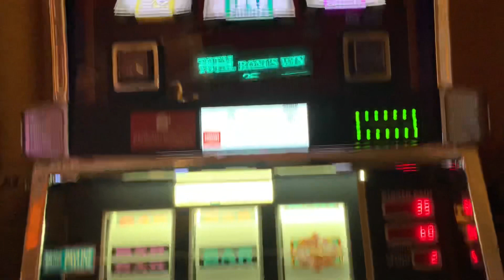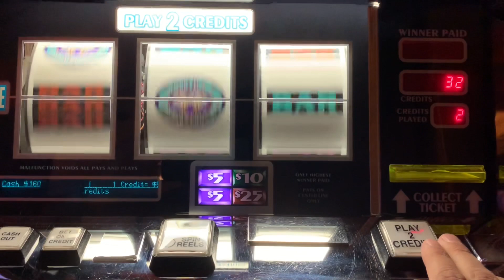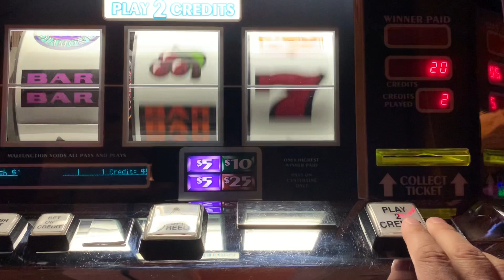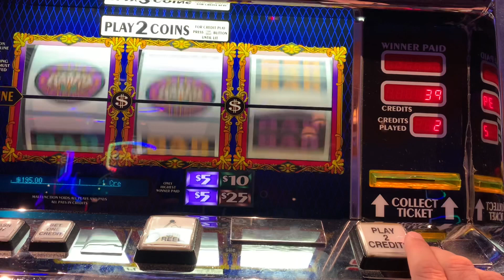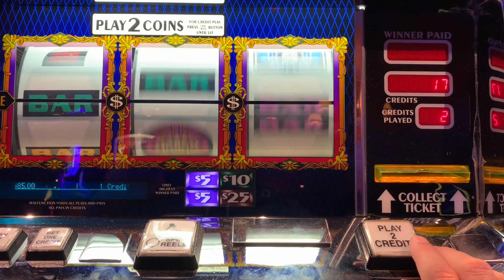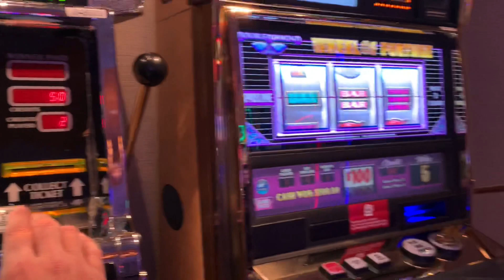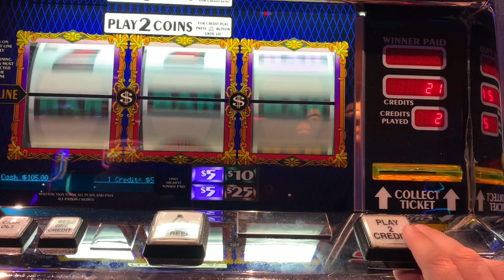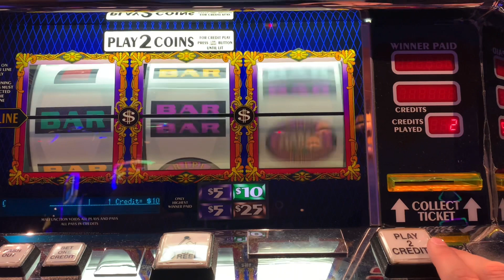High Limit at Caesars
Here’s the one that started it all! BIG WIN on $5 Wheel of Fortune

High limit slot play here at Caesars in Las Vegas!

Top Dollar

Gamble only what you can afford.